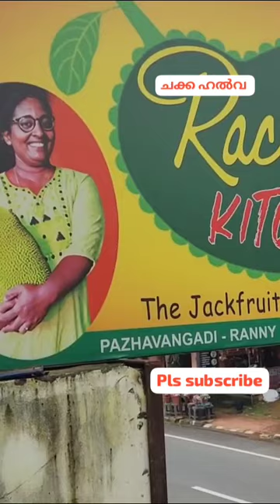ചക്ക ഹൽവ || rachelskitchen ചക്ക ഹൽവ സ്പെഷ്യലിസ്റ്